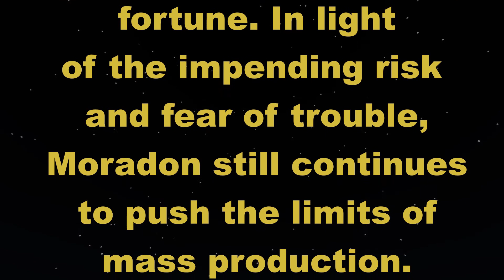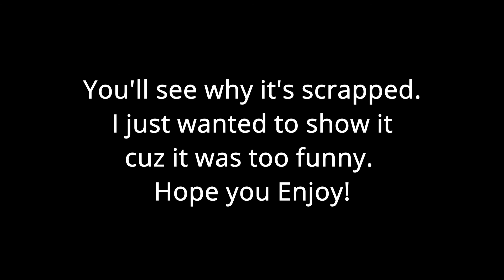Living Lavishly | Raid Wars 3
With all these farms, I feel like I'm on top of the world. I could even help Angry.

Watch till the end for some funny business!